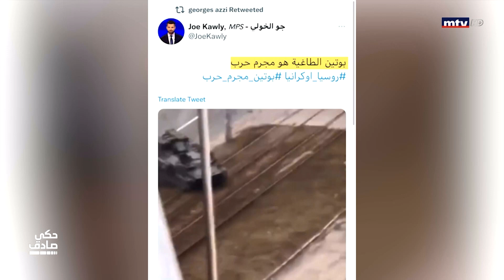حكي صادق - حكي صادق يعلّق على الحرب بين روسيا واوكرانيا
شاهدوا إعادة جميع الحلقات عبر الرابط الاتي:
Honest talk with Dima It is a political analytical program of 30 minutes, during which it reviews the 3 most important events that occurred during the week. The media convergence, Dima Sadiq, the events in a scientific critical way, and the broad headlines are analyzed with a clear position on the ruling system.
حكي صادق مع ديما. هو برنامج سياسي تحليلي مدته ٣٠ دقيقة يستعرض خلالها اهم ٣ أحداث حصلت في الأسبوع تقارب الاعلامية ديما صادق الأحداث بطريقة نقدية علمية و يتم تحليل العناوين العريضة مع موقف واضح من المنظومة الحاكمة